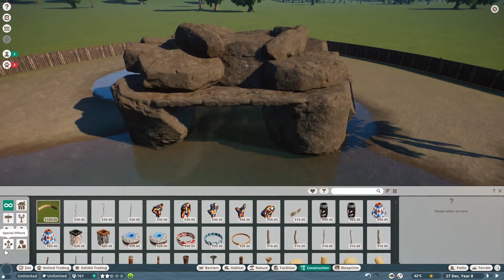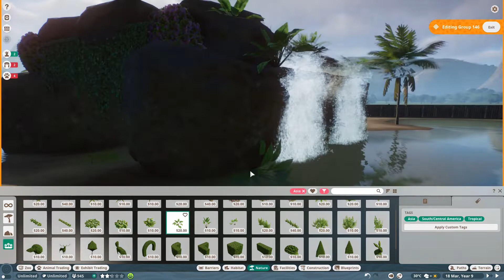Planet Zoo - Camel Habitat speed build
speed build for a brand new camel habitat featuring a bumpy desert and a water fall grotto.